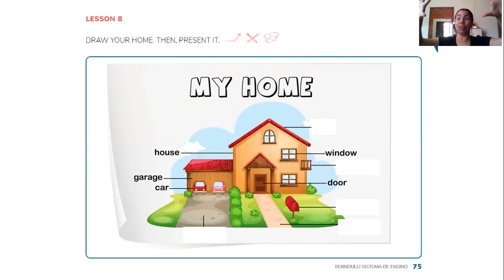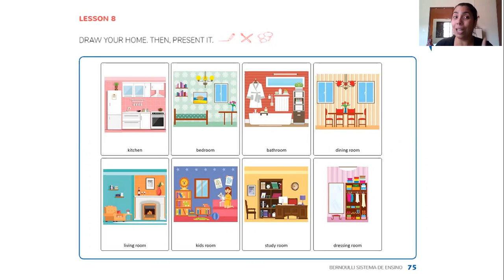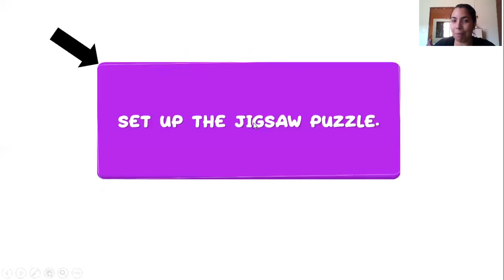Aula 1ºs anos dia 25 e 30 de Novembro